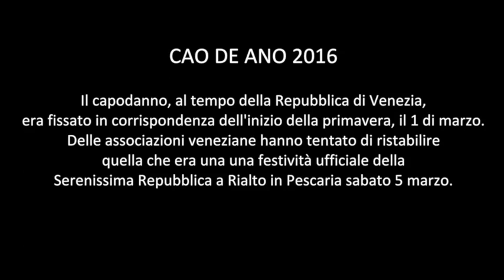Cao de Ano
Capodanno Veneto a Venezia